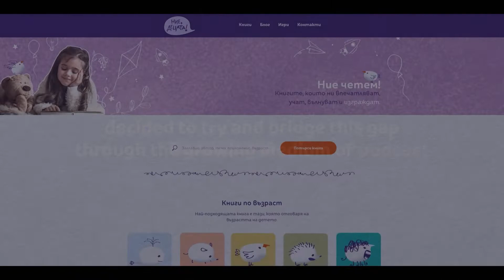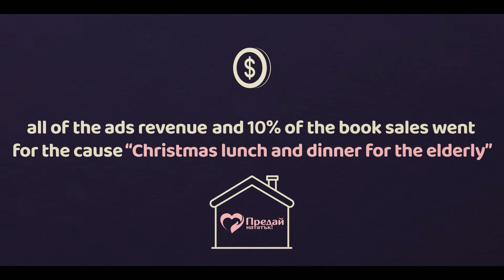Nova Glava - Nie decata